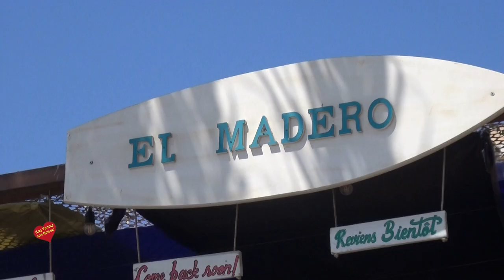Entrevista de Helena Olaya al Actor Argentino Sebastian Rulli en Chiringuito el Madero Estepona Par